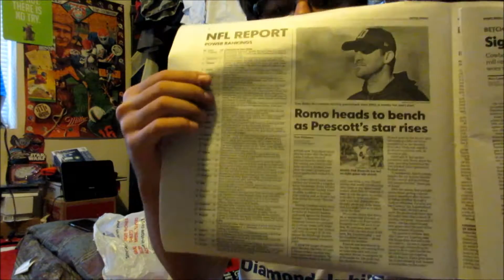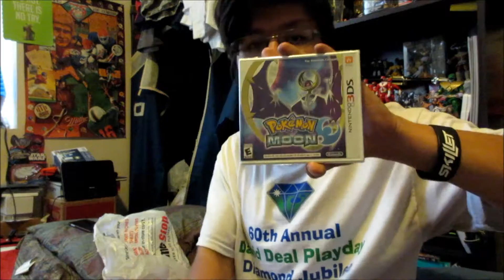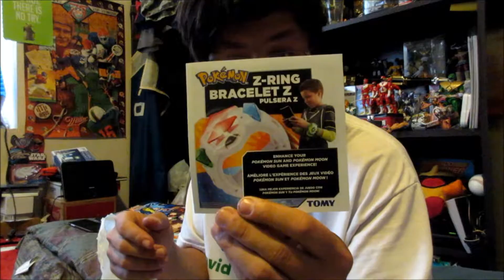Sports and Catch Em All23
What I got today.